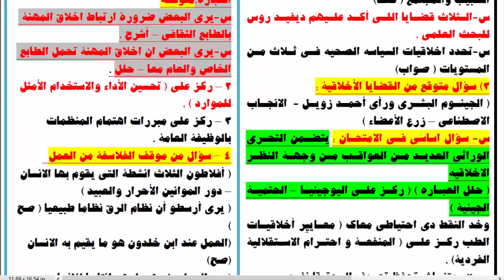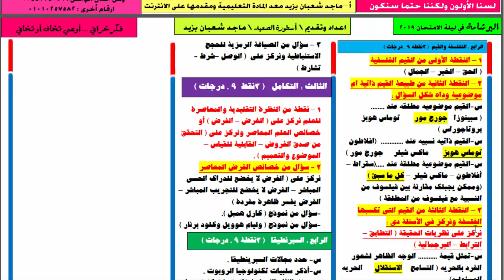عاجل للثانوية العامة | كبسولة الفلسفة والمنطق يعني هتقفل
كبسولة الفلسفة والمنطق لطلاب الثانوية العامة للمساعدة على الحصول على الدرجة النهائية
توقعات الفلسفة والمنطق 2019